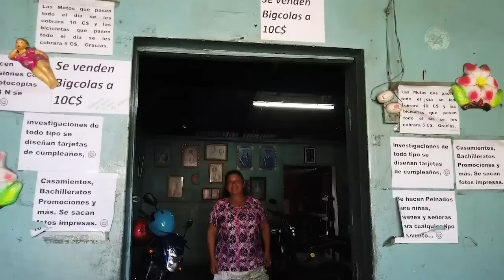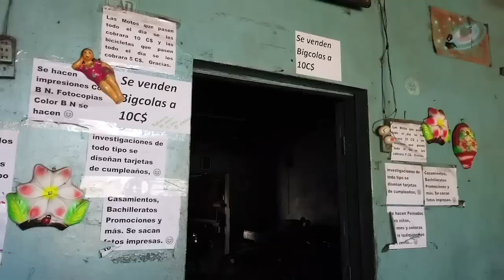Los pequeños negocios y las empresas de microfinanzas: la diferencia está en el crédito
La recesión económica provocada por  la crisis política ha significado la pérdida de más de 200 mil empleos entre 2018 y 2021.  En medio de la crisis económica, algunos microempresarios han encontrado  la oportunidad de cimentar y ampliar sus negocios, con el crédito de las empresas de microfinanzas.